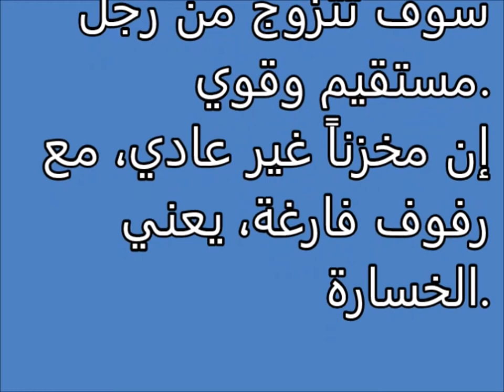آنية فخارية Tafsir ahlam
تفسير,
ابن سيرين,
تفسير احلام ابن سيرين,
تفسير حلم,
تفسير الاحلام للامام الصادق,
مفسر الاحلام,